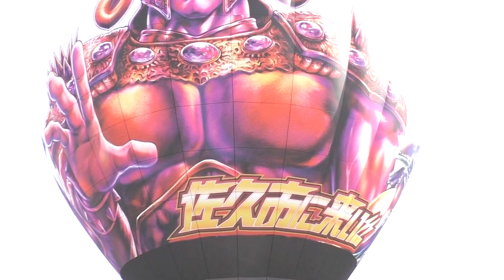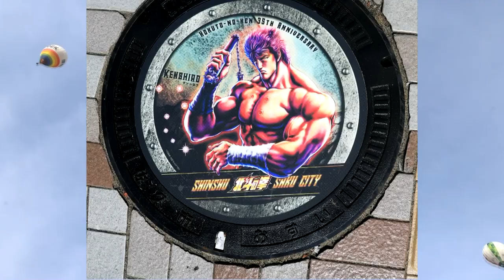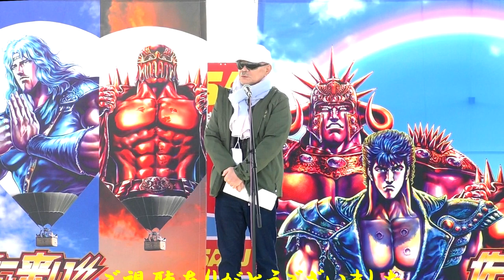ホクトの拳デザインバルーン（熱気球） Hokuto's fist design balloon (hot air balloon)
2019 熱気球グランプリ第2戦　第27回 佐久バルーンフェスティバル2019　で北斗の拳のバルーンが上がりました。ケンシロウ、ラオウ、トキ3人がデザインされています。佐久市出身原作者の武論尊さんが挨拶でどうして出来たかいきさつを話してくれます。2020年度は残念ながらコロナウイルスの蔓延で中止となりましたが、全国各地から多くの参加者が集まります。さらに北斗の拳マンホールや佐久市循環バス、高速バス、佐久平駅前の北斗の拳マンホールなどたくさんの北斗の拳があります。
The balloon of Fist of the North Star went up at the 27th Saku Balloon Festival 2019 in the 2019 Hot Air Balloon Grand Prix Round 2. Designed by Kenshiro, Raoh and Toki. Mr. Takeshi Buron, the original author from Saku City, will give a greeting and tell you how he made it. Unfortunately, it was canceled in FY2020 due to the spread of coronavirus, but many participants from all over the country gather. In addition, there are many Hokuto no Ken fist, such as the Hokuto no Ken Manhole, Saku City Circular Bus, Expressway Bus, and the Hokuto No Ken Manhole in front of Sakudaira Station.